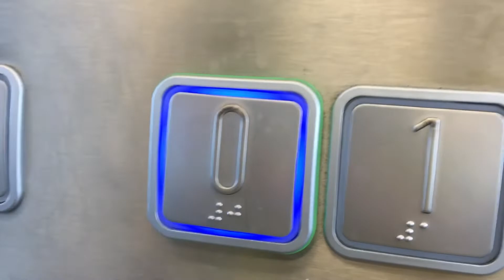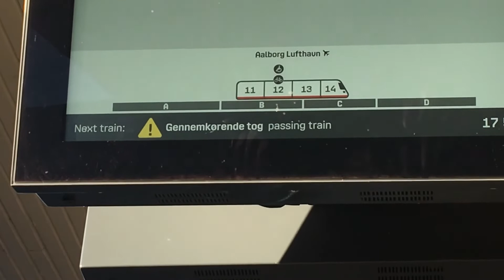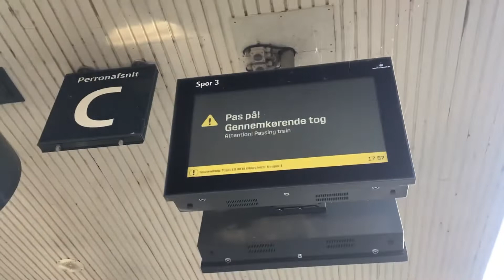Tog på Langå Station